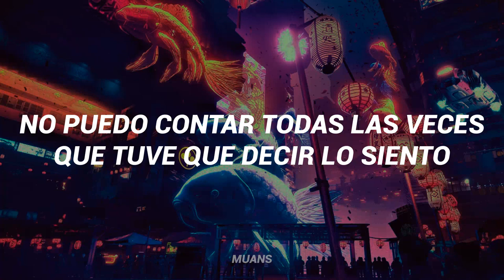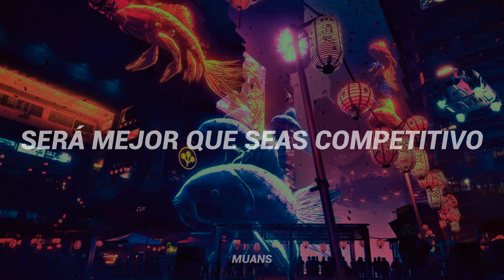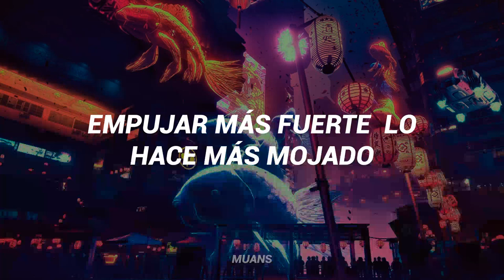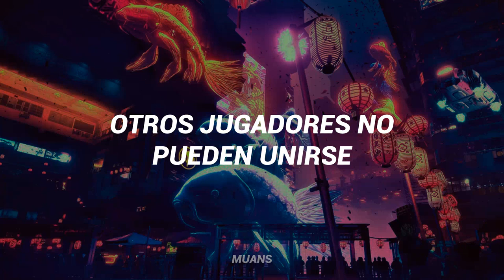Joystick - Simon Curtis || Sub Español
Me estaba preguntando, ¿prefieren las canciónes con el lyrics incluido en el video o solamente la traducción? Sus respuestas me ayudarían mucho, ya que debido a eso me encuentro en un dilema al momento de traducir las canciones, porque sé que a varias personas les gusta también leer la letra en inglés.♡

Lyrics:
I can't count all the times that I had to say I'm sorry
For wanting something with a few more bits than my Atari
Don't play a game, boy
They said it would get old
But sometimes boys like me are curious
And can't be told no
You came along and had me saying
Your sexiness had got me ready for the Genesis
Baby, grab a hold of the joystick
Take control of the motion
I can feel it when you huh-huh
Baby, you make all of the choices
Other players can join us
If you're feeling like you wanna (play games)
If you wanna (play games)
Play games (If you wanna)
Play
Then I upgraded to Nintendo 64
And your first time with a joystick
Left you feeling like a who-ho-ho-ho
Hyper gamer, nothing greater
We can play all night
You'd better be some competition
'Cause I want a fight
Play
I don't want you thinking
That I'm trying to apply pressure
But the pressure makes it better
Pushing harder makes it wetter
If you wanna skip a level
Then we'll go to level two
Just beat my boss and get me off
And then I'll play with you
You, you, me me me me yo-yo-you
Play
Like you wanna (play games)
Play